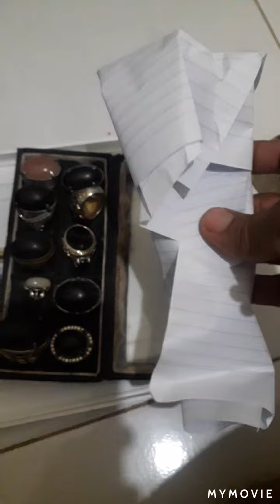Dua Pusaka teraneh Di Dunia